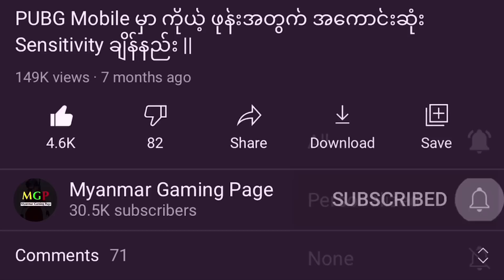PUBG Mobile ရဲ့ Event အသစ်မှာ Outfit နဲ့ Headgear Free အပိုင်ယူနည်း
အားလုံးဘဲ မင်္ဂလာပါဗျ။ ကျွန်တော်ကတော့ Novel ပါဗျ။ ဒီ Video မှာတော့ ကျွန်တော် သူငယ်ချင်းတို့ကို PUBG Mobile ရဲ့ Event အသစ် Fan Art Contest နဲ့ ပတ်သတ်ပြီး ဖော်ပြပေးလိုက်ပါတယ်ဗျ။ သူငယ်ချင်းတို့အနေနဲ့ ဒီ Videoလေးကိုနှစ်သက်မယ်လို့ မျော်လင့်ပါတယ်ဗျ။